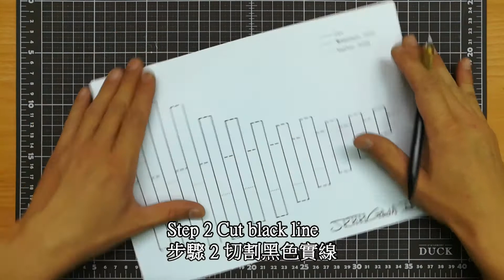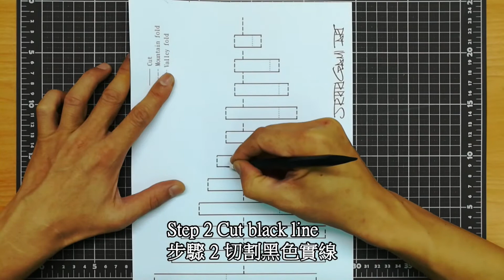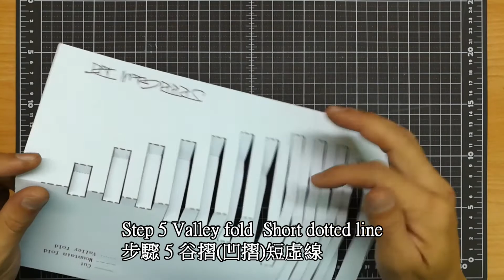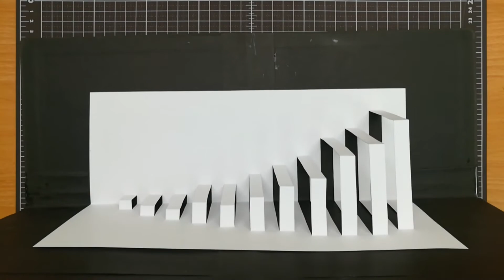Kirigami Tutorial｜Paper Art｜Origami Art｜Pop Up Card #7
Paper Size : A4 . 150gsm~200gsm
This is a demonstration of how to cut and fold make a pop up card. Interested people can download the pattern to make their own pop up cards.